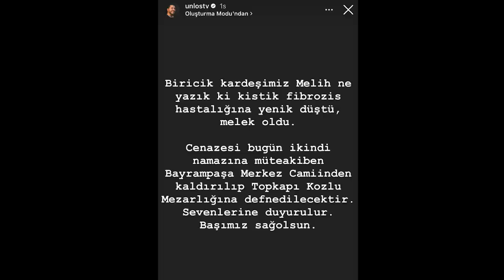Işıklar İçinde Uyu MELİH KALKAN 🙏 07.12.2022